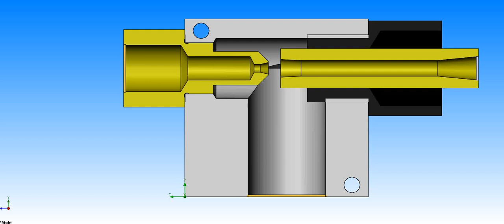How to vacuum ejector works.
Principle for vacuum ejector works.By Venturi effect.